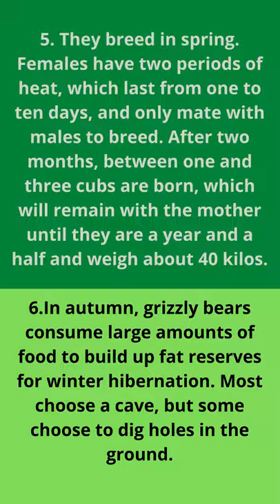7 CURIOSITIES ABOUT THE BROWN BEAR#Shorts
7 CURIOSITIES ABOUT THE BROWN BEAR#Shorts

In this video we present 7 fun facts about the brown bear, which is a carnivorous animal, but adopts a vegetarian diet to survive in difficult times.